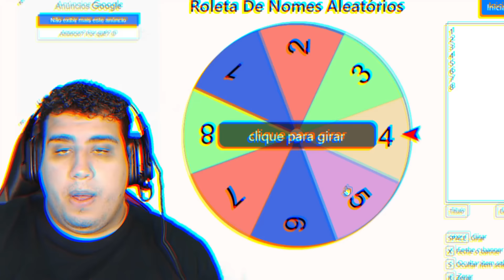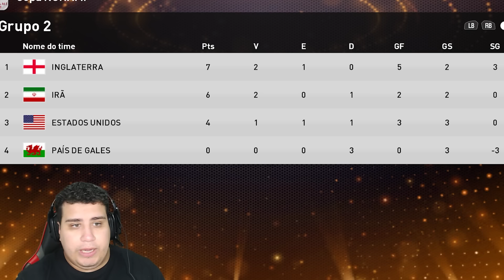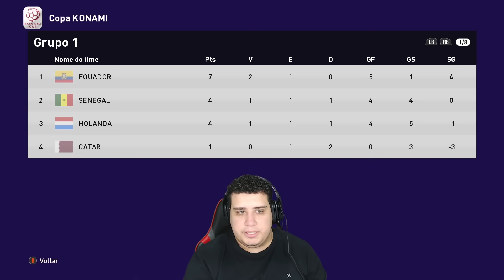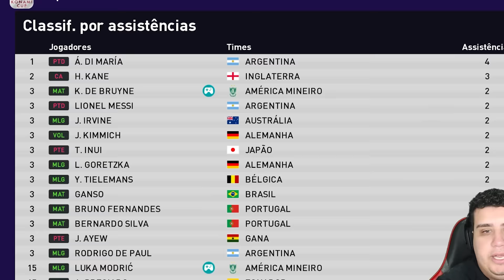COPA do MUNDO 2022 mas FIGURINHAS convocam meus JOGADORES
Copa do Mundo 2022  mas as figurinhas da COPA do MUNDO 2022 convocam meus jogadores. Será que deu bom?

► O vídeo "COPA do MUNDO mas o TIKTOK convoca a SELEÇÃO BRASILEIRA! foi feito pelo canal Dedeco no CopaDoMundo Para maiores informações utilize os comentários abaixo.